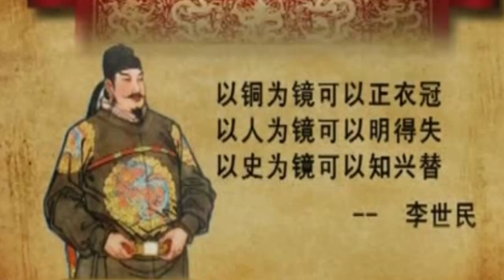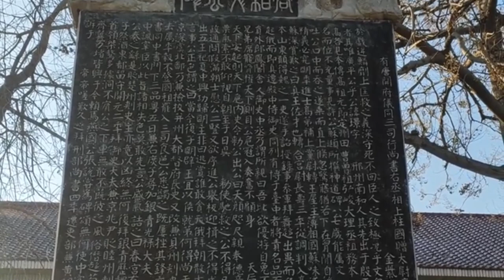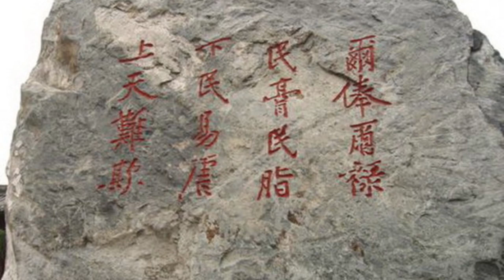Queen Dowager Daji (答己)，Taramabarat, the second brother of Emperor Chengzong of the Yuan Dynasty.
争权祸国 元成宗次兄答剌麻八剌 皇太后答己

Chinese Queen History，
Chinese Queen Legend,
China Chronicle， Chinese Fairy Tale,
Chinese History Story,
Chinese Biography,
Chinese Princess Emperors,
Chinese King Crown Prince,
Chinese Empress Dowager
Chinese Duchess Princes Duke Dutch
Chinese Imperial Concubines Consort, courtesan